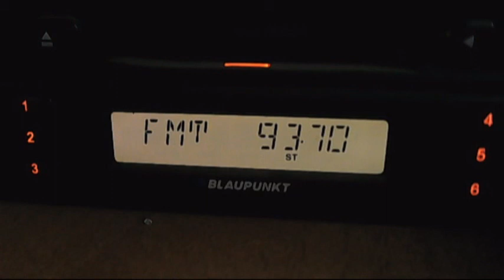fm dx trinitas barlad 05:12